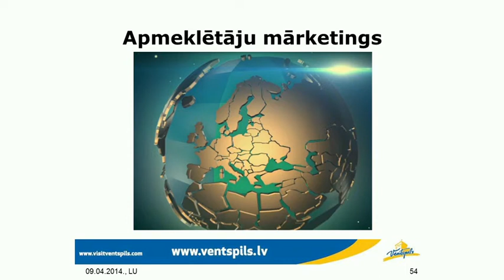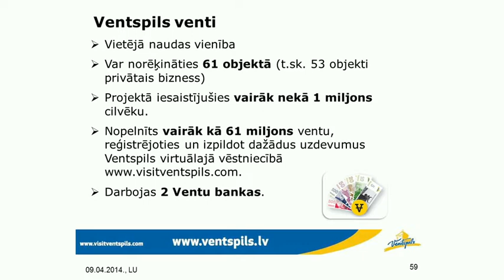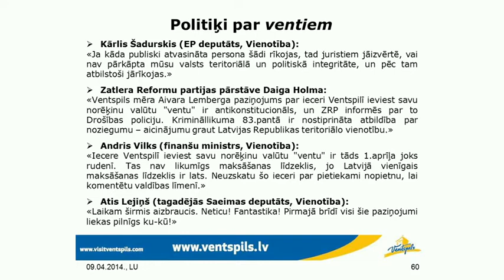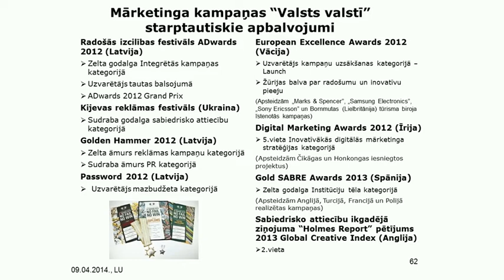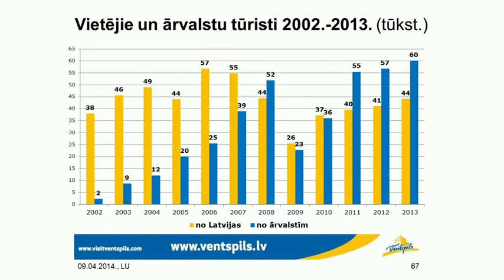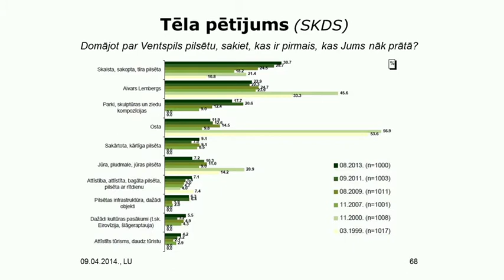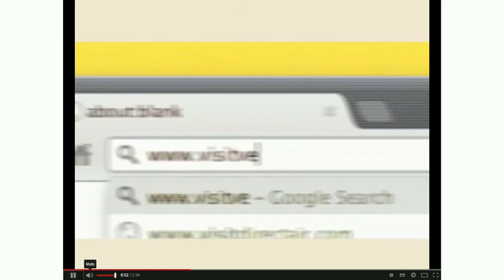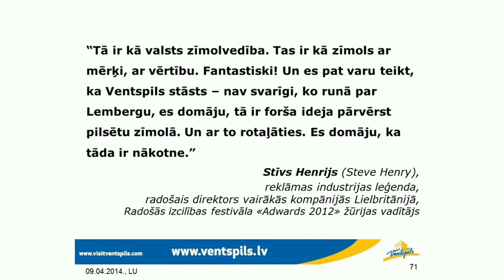Aivars Lembergs Latvijas Universitātē ar lekciju par pilsētu mārketingu 09.04.2014. 3.daļa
9.aprīlī Ventspils pilsētas domes priekšsēdētājs Aivars Lembergs Latvijas Universitātē uzstājās ar lekciju par pilsētu mārketingu.